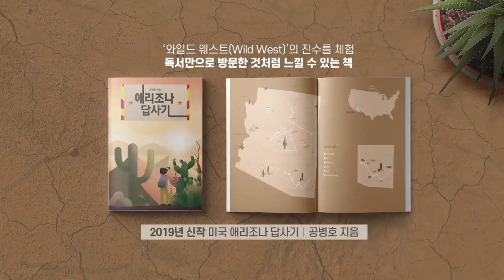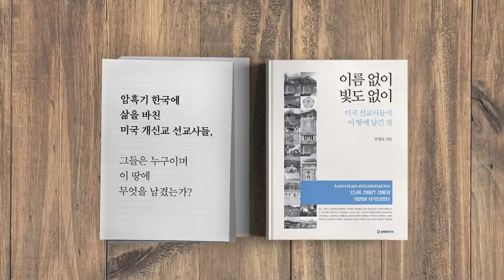대북정책의 종착역 / 낮은 연방제 [공병호TV]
대북정책의 종착역 / 낮은 연방제

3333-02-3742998 카카오은행 (예금주 : 공병호) / (텔레뱅킹 : 090 & 은행코드 : 90)

참고 자료
1. 문 대통령 대북정책의 종착역 ... 결국 김정은 정권과의 연방제 추진?, 이종훈(정치평론가), 신동아, 2019년 6월호